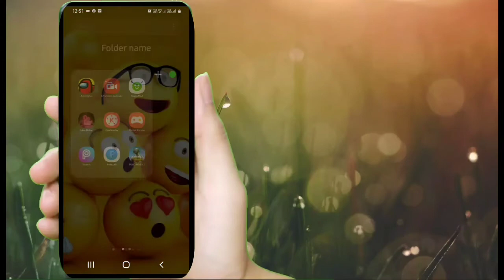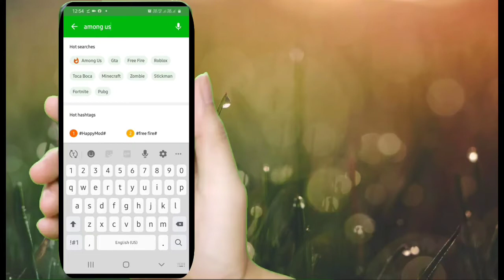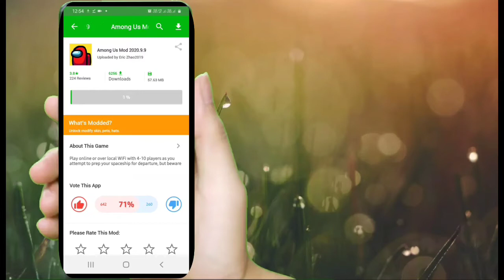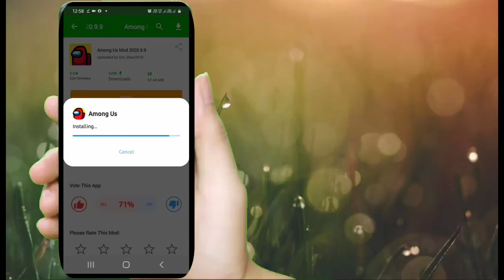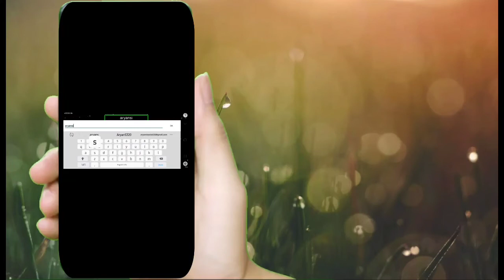Get free pets,skins and hats only in 7 mb ||among us||Aryan Gaming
Free skins,pets and hats for among us

aryan gaming
aryangaming